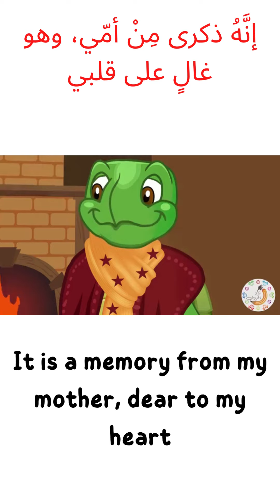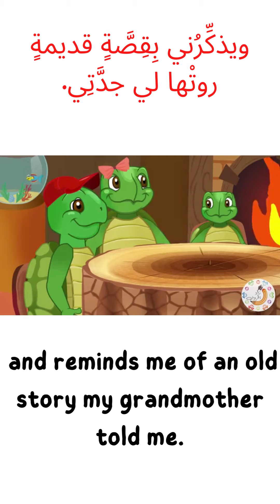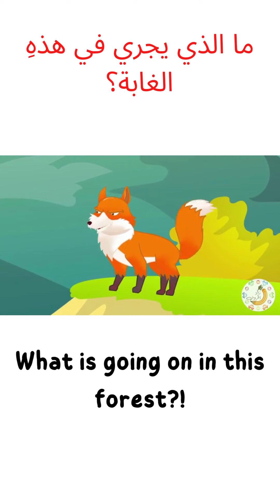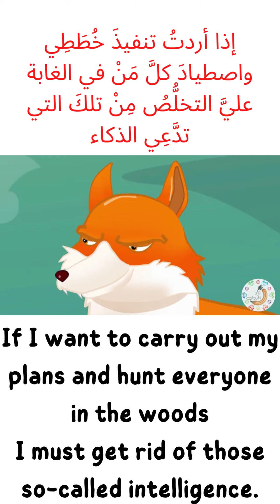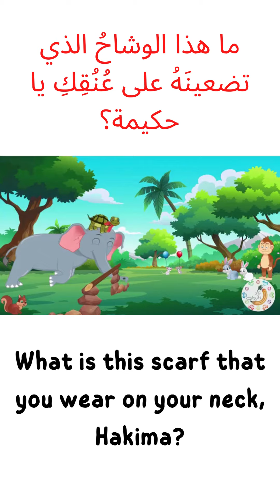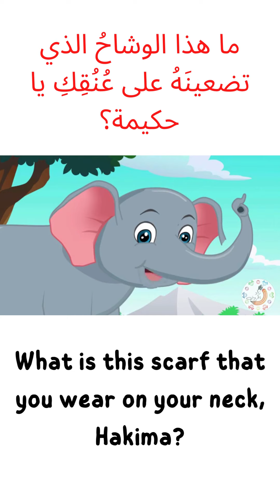The story of the imprisoned turtle part1 Learn arabic with oama story 11 level1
learn arabic for beginners course

learn arabic for beginners course free

learn arabic for beginners chords

learn arabic for beginners classes

learn arabic for beginners calligraphy

learn arabic for beginners download

learn arabic for beginners dvd

learn arabic for beginners daily

learn arabic for beginners download free

learn arabic for beginners dark skin

learn arabic for beginners dictionary

learn arabic for beginners easy

learn arabic for beginners english

learn arabic for beginners essentials

learn arabic for beginners egyptian

learn arabic for beginners easy mehndi designs

learn egyptian arabic for beginners

learn emirati arabic for beginners

easy arabic lessons for beginners

can i teach myself arabic

learn arabic for beginners free online

learn arabic for beginners fast

learn arabic online free for beginners

learn arabic online free for beginners youtube

learn arabic for beginners google

learn arabic for beginners granny square

learn arabic for beginners guitar

learn arabic for beginners grammar

learn arabic for beginners grammar book

learn arabic for beginners qatar learn quranic arabic for beginners